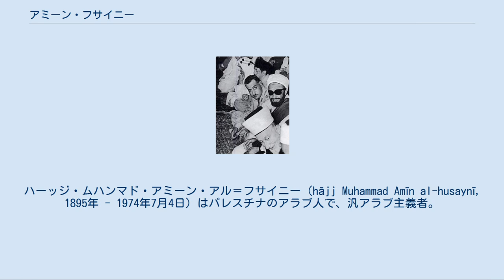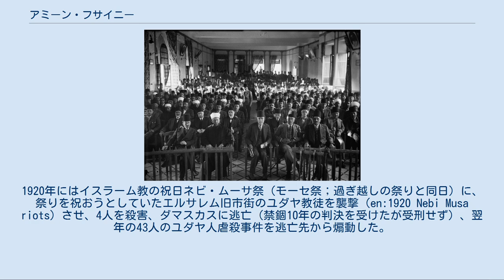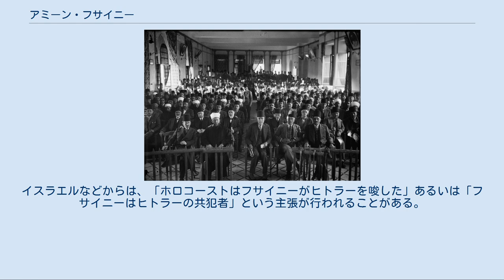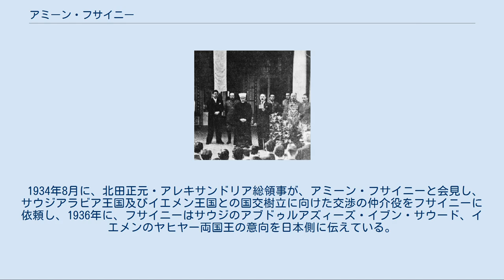アミーン・フサイニー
ハーッジ・ムハンマド・アミーン・アル＝フサイニー（hājj Muhammad Amīn al-husaynī, 1895年 - 1974年7月4日）はパレスチナのアラブ人で、汎アラブ主義者。
エルサレム大ムフティー、最高ムスリム評議会議長、全パレスチナ政府（PLL）大統領、パレスチナ民族評議会議長。
父のムハンマド・ターヒル・フサイニー、兄のカーミル・フサイニーもエルサレムの大ムフティーであった。
ハジ・アミン・アル・フセイニと表記されることもある。
 兄のカーミル・フサイニー、1921年以前 エルサレムの有力な名家・フサイニー家の出身。
第一次世界大戦時はオスマン帝国軍に入隊。
戦後は、大シリア主義構想の熱烈な支持者となり、現在のシリアの地に建国された大シリアの王ファイサル1世の傍で活躍した。
しかし、サイクス・ピコ協定により中東が英仏の委任統治下に置かれ、パレスチナがイギリスの委任統治領になると、農奴的生活を嫌い、アラブ人地主（エフェンディ）の小作人（フェラヒン）が新しいユダヤ人の入植地に移住するという事が起こり始めていた。
パレスチナのアラブ人は多くが非識字で、わずかな情報にも煽動されやすかったという。
 1919年頃から汎アラブ主義運動を展開。
「大アラブ構想」を練り、アラビア語新聞に数多く寄稿し、またそれをアラブ人の集まるカフェで読み上げさせた。
1920年にはイスラーム教の祝日ネビ・ムーサ祭（モーセ祭；過ぎ越しの祭りと同日）に、祭りを祝おうとしていたエルサレム旧市街のユダヤ教徒を襲撃（en:1920 Nebi Musa riots）させ、4人を殺害、ダマスカスに逃亡（禁錮10年の判決を受けたが受刑せず）、翌年の43人のユダヤ人虐殺事件を逃亡先から煽動した。
 1921年、アラブ人の歓心を買おうとしたイギリス委任統治領パレスチナ政府のユダヤ人高等弁務官ハーバート・サミュエルによって恩赦を与えられ、死去した兄であるカーミル・フサイニーに代わりエルサレム・大ムフティーに任じられた。
ムフティー選挙で最も支持を集めていたフサム・アッディーン・ジャーラッラーをサミュエル高等弁務官が説得する形での選出であった。
また、翌1922年にはサミュエル高等弁務官が設立していた最高ムスリム評議会の議長にも選ばれた。
 1929年の嘆きの壁事件、ヘブロン事件、ツファット事件などのユダヤ人大量虐殺も彼の同様の手口による煽動によるものだった。
第5次アリヤーに際しシリアから暴力団を呼び寄せ、ヒトラー政権を逃れてパレスチナに入植したユダヤ人を狙うテロによって、シオニズムに抵抗した。
 パレスチナ・アラブ人（のちに「パレスチナ人」とされる）の大部分はユダヤ人との平和な生活を望んでいたにもかかわらず、暴力団によって反フサイニー派のアラブ人を殺害し、フサイニー家のライバルのアラブ人136人を虐殺した（ヘブロン市長、エルサレム元市長を含む）。
 1936年にヤッファの9人のユダヤ人虐殺を煽動し、更に「パレスチナ・アラブの大蜂起」を3年間にわたり指導。
このため、英当局によりベイルートへと追放され、そこからイラクへ移る。
1941年にイラクでのラシード・アリー・ガイラーニーによる親枢軸国の反英クーデターが起きるとラシード・アリーを支持・援助するが、イギリス軍が政権打倒のために軍事介入（アングロ・イラク戦争）したことで身の危険を感じイランに亡命。
しかし、イランにも英ソ両軍が侵攻したことから、同国の日本大使館に逃げ込んで変装してイタリアに亡命した。
 最終的にフサイニーは、ナチス政権下のドイツへ渡り、11月29日にはヒトラーとも会見してヨーロッパからユダヤ人を「殲滅」するよう要求した。
ヒトラーからは、中東・北アフリカにおけるユダヤ人一掃とアラブ民族主義勢力に対する支援の確約を得た。
 この会談の中でフサイニーはこう語った。
 アラブ諸国はドイツが必ずや戦争に勝利すると確信している。
アラブ人とドイツ人は共通の敵を持つ。
すなわちイギリス人、ユダヤ人、共産主義者である。
したがってアラブ人とドイツ人は自然の友である。
だからアラブ人はドイツの戦争遂行に心から協力したい。
（略）総統からアラブ人の統一と独立に希望を与えるような宣言を出して欲しい。
 これに対して、ヒトラーの回答はこうだった。
 ドイツはユダヤ人に対する呵責なき戦いを遂行している。
そのこ...